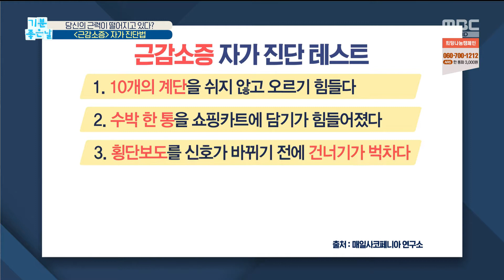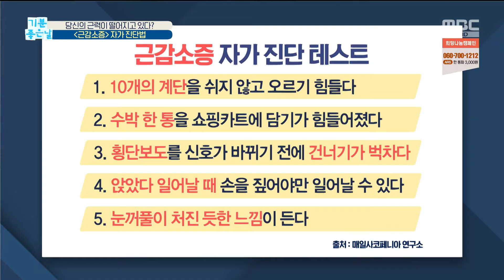[기분 좋은 날] ‹근감소증› 자가 진단법 20200116